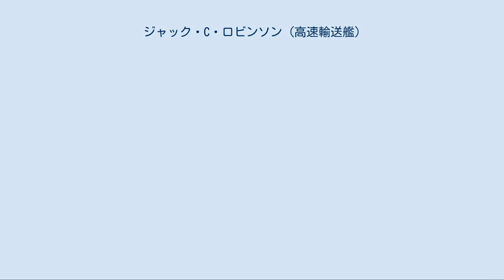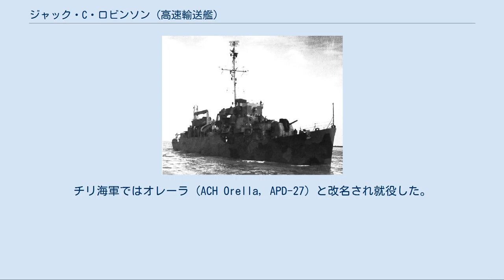ジャック・C・ロビンソン (高速輸送艦)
チャールズ・ローレンス級高速輸送艦
ジャック・C・ロビンソン (USS Jack C. Robinson, DE-671/APD-72) は、アメリカ海軍の高速輸送艦。
チャールズ・ローレンス級高速輸送艦の1隻。
艦名はジャック・C・ロビンソン一等兵に因む。
 ジャック・C・ロビンソンはバックレイ級護衛駆逐艦の1隻としてペンシルベニア州ピッツバーグのドラボ社で起工した。
1944年1月8日にクレム・F・ロビンソン夫人（ロビンソン一等兵の母親）によって命名、進水し、テキサス州オレンジのコンソリデーテッド・スチール社で艤装が行われた。
 ジャック・C・ロビンソンは1944年6月27日にチャールズ・ローレンス級高速輸送艦の1隻として APD-72 に艦種変更された。
変更後1945年2月2日に艦長W・W・ボウイ少佐の指揮下就役した。
 カリブ海での整調後、ジャック・C・ロビンソンは1945年3月31日にバージニア州ノーフォークを出航、太平洋艦隊に合流し4月14日にカリフォルニア州サンディエゴに到着した。
4月24日に真珠湾に到着、1ヶ月間の集中訓練を行う。
5月21日にウルシー環礁に到着、前線への大規模補給部隊に対する護衛艦としての任務を開始した。
1945年6月に沖縄に移動、沖縄戦において沖合での対潜哨戒支援に従事し、7月17日に出航、フィリピン諸島で同様の任務に就いた。
 1945年8月15日に日本が降伏、太平洋戦争が終了し、ジャック・C・ロビンソンは日本の占領任務に当たる部隊を運ぶ船団の護衛任務に従事し、1946年始めにパナマ運河を経由してノーフォークに帰還した。
 カリブ海での訓練の後、ジャック・C・ロビンソンは1946年5月24日にブルックリンのニューヨーク海軍造船所に到着し、広範囲修理が行われた。
その後不活性化のためフロリダ州グリーンケーヴスプリングスに牽引され、1946年10月30日に到着した。
 ジャック・C・ロビンソンは1946年12月13日にグリーンケーヴスプリングスで退役し、セントジョンズ川の大西洋予備役艦隊フロリダ・グループで保管された。
その後大西洋予備役艦隊テキサス・グループに移動され、不活性状態のまま20年間保管された。
ジャック・C・ロビンソンは1966年12月1日に除籍された。
 ジャック・C・ロビンソンは第二次世界大戦の沖縄戦における功績で1個の従軍星章を受章した。
 ジャック・C・ロビンソンは防衛援助計画に基づきチリに売却された。
チリ海軍ではオレーラ (ACH Orella, APD-27) と改名され就役した。
その後スクラップとして廃棄された。